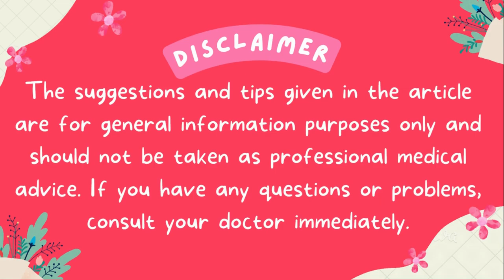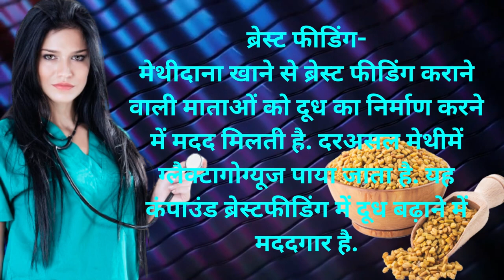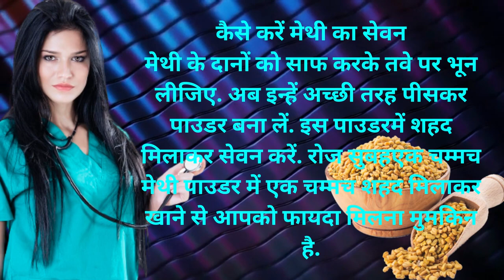मेथी दाने खाने के फायदे | fenugreek Seeds Benefits | Finefettle Health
HELLO FRIENDS,
On my channel Fine Fettle, you will find Health Tips, Knowledge, Entertainment, Discussion, Information, Trading, Sales, Current Updates, New Gadgets & worldwide Reports.

Methi dana ke fayde | मेथी दाने खाने के फायदे | Fenugreek Seeds Benefits | Fine Fettle Health

मेथीदाना

Methi khane ke kya fayde hain
Methi khane ke benefits
Methi dana kaisa hota hai
Methi dana ka fayde for hair
Methi dana kya karta hai
Methi dana ke pani ke fayde
Methi khane ka tarika
Methi dana kaise khaye